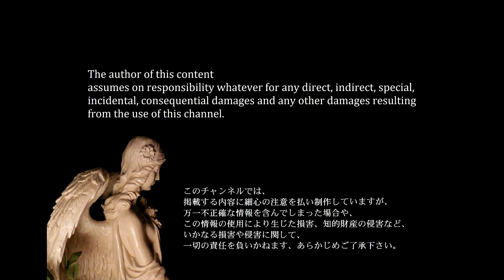【実車音源】タミヤ ナイトハウラー フルオペレーションJake Brake sound [ Tamiya Knight hauler ]( ラジコン トレーラー )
実車から録音した音を使用